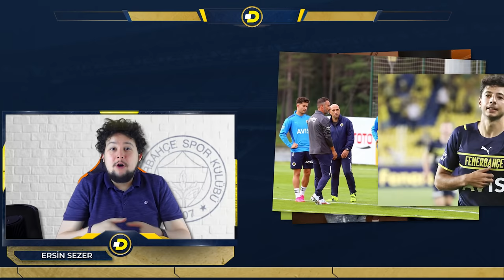FENERBAHÇE'NİN GELECEĞİ VE GENÇLERİ | Ferdi Kadıoğlu, İsak Vural, Muhammed Gümüşkaya | Ersin Sezer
Sports Digitale'den herkese merhaba! Digitale ailesinin yeni üyesi Ersin Sezer, Fenerbahçe'nin sözleşme uzattığı genç futbolcular Ferdi Kadıoğlu, Muhammed Gümüşkaya, Melih Bostan, Osman Ertuğrul Çetin ve İsak Vural'ı yakın markaja aldı! İyi seyirler!

00:00 Geleceğin Fenerbahçesi
01:03 Ferdi Kadıoğlu
03:13  Muhammed Gümüşkaya
05:11 Osman Ertuğrul Çetin
06:50 Melih Bostan
09:00 İsak Vural

Fenerbahçe'nin gençleşme operasyonuna yönelik sözleşme uzattığı genç futbolcuları Ferdi Kadıoğlu, Muhammed Gümüşkaya, Melih Bostan, Osman Ertuğrul Çetin ve İsak Vural'ın nasıl oyuncular olduklarını, gelecekte Fenerbahçe'ye ne gibi katkılar verebileceklerini Ersin Sezer sizler için değerlendirdi!

Fenerbahçe, kadrosunda bulunan genç futbolcuları İsak Vural, Arda Güler, Melih Bostan, Osman Ertuğrul Çetin, Muhammed Gümüşkaya ve Ferdi Kadıoğlu için geçtiğimiz günlerde bir imza töreni düzenledi. Ülker Stadyumu 1907 Tribünü'nde düzenlenen törene, kulüp başkanı Ali Koç, yönetim kurulu üyeleri, futbol akademisinin genel koordinatörü Tahir Karapınar ve futbolcuların aileleri katıldı.

Başkan Ali Koç genç oyuncuları için, "Fenerbahçemiz için bugün tarihi günlerden bir tanesi. Kalbi Fenerbahçe'de olan ve onlarla aynı masayı paylaşmaktan gurur duyduğum 6 futbolcumuz ile imza töreni yapmak için bir araya geldik. Ferdi, bizim yaptığımız ilk transferdi. Ferdi her sene daha fazla süre almaya başladı. Onu transfer ettiğimiz için çok mutluyuz. Türk Milli Takımı'nı da sonunda seçti. Doğru yolu seçtiği için onu da kutluyorum. İsviçre çakısı gibi nereye koysan oynuyor." ifadelerini kullandı.

➡️ FENERBAHÇE'Yİ EN İYİ BİLENLERDEN BİRİYİM | Vefa Küçük | Neden Tepkili? : youtu.be/4QnbWI8l6eY
➡️ FENERBAHÇE’DEN NEDEN AYRILDI? | Metin Sipahioğlu | Kongre Yapılacak Mı? Başarısızlığın Sebepleri : youtu.be/GWVHMip7fZk
➡️ FENERBAHÇE’NİN GELECEĞİ… | Şekip Mosturoğlu Cevaplıyor | 3 Temmuz Süreci, Yönetim Farklılıkları : youtu.be/SLdqaeJHuOg